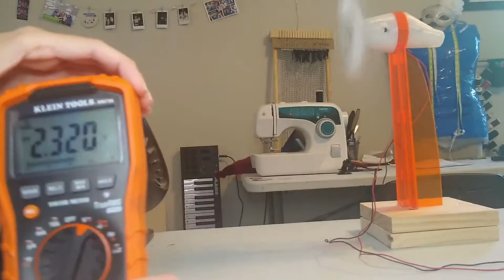Energy Talk and Catapults with Leah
Catapults! Pop-top rockets! Energy! Leah talks about all types of energy and how we can look for examples around our houses.

Then, build your own catapult at home to experience some of that good old-fashioned energy she was talking about.